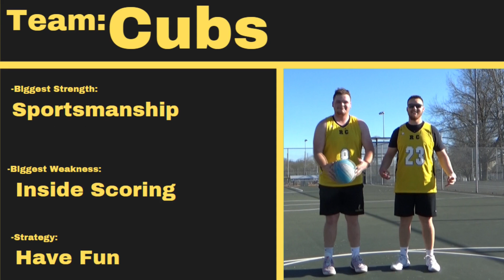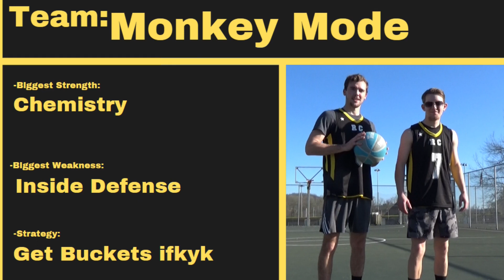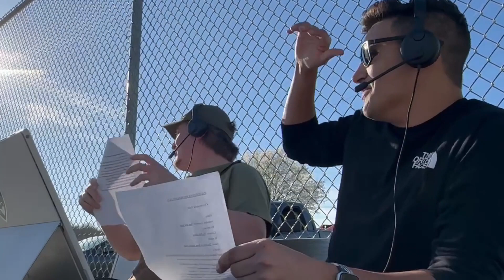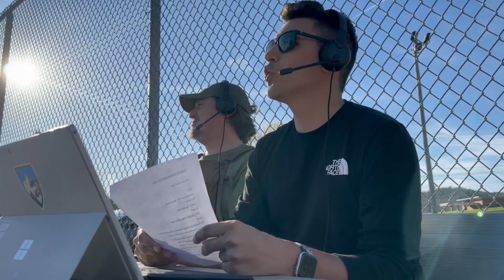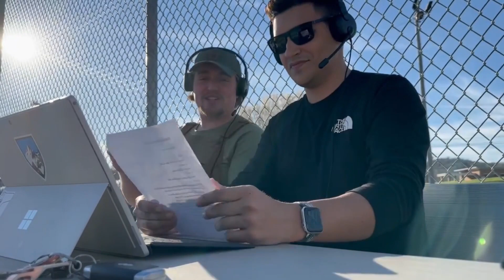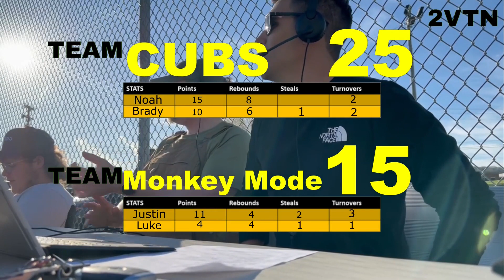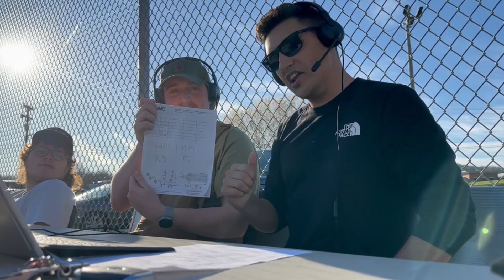We got ROASTED in our 2v2 Basketball match...(2VTN)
Justin is tired of losing to Noah on the channel, so he decides to challenge him to 2v2 in TN. Thus, creating 2VTN. The Skills are low, the commentators are mean, and the sun is hot in this 1st videoed version of 2VTN. Who will be victorious...

This vid took a lot of effort and planning so a like would be greatly appreciated.

"We apologize for the sun glare. Beginner mistake that could have easily been avoided. That's on me..."-Justin

Huge thankyou to Sam, Micah, Jason, and Christy for helping make such a fun video possible.

Rubberchamp out...